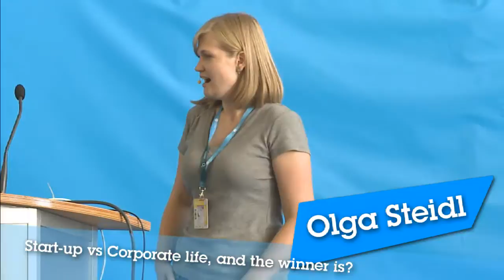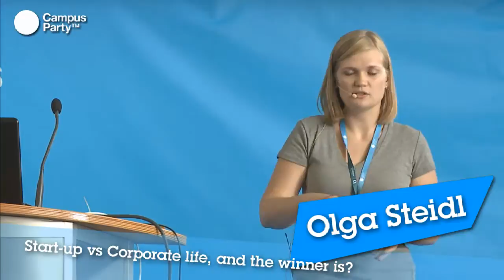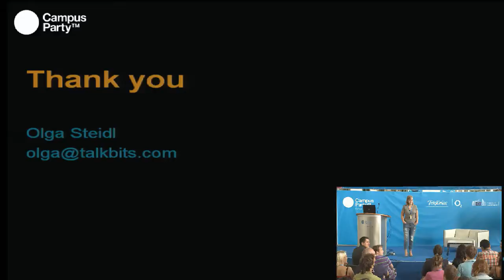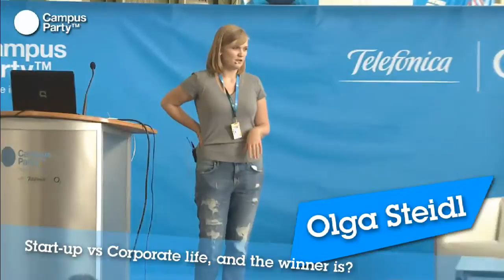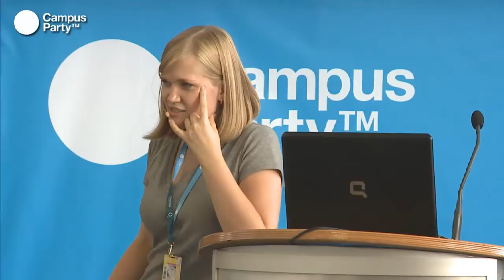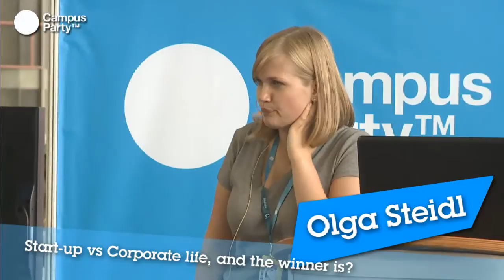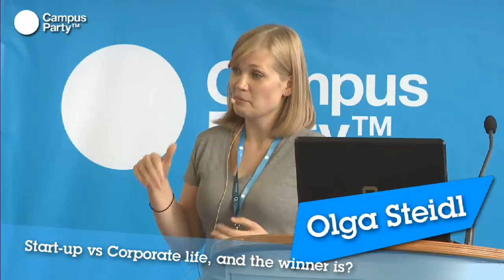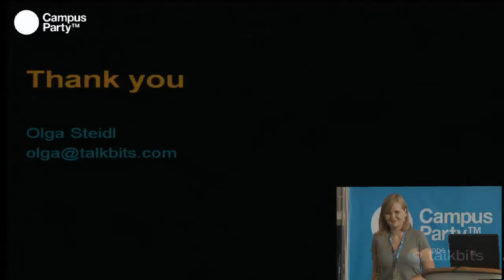CPEU2 - Start-up vs corporate life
Olga Steidl